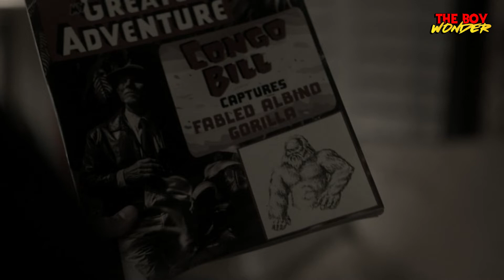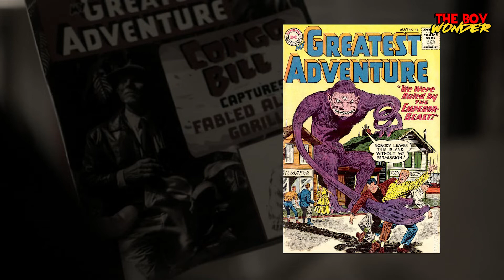STARMAN NO ES LO QUE PARECE | Stargirl 3 Ep. 10, 11 y 12 | Resumen y Explicación | 3x12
Nos ponemos al día para dar paso al final. Repasaremos el 3x10, 3x11 y 3x12 "La última voluntad y testamento de Silvester Peberton".

MARCAS DE TIEMPO:
00:00 Introducción
02:18 3x10 El asesino
06:29 3x11 El acoso
09:17 3x12 La última voluntad de Silvester
14:14 Teorías
14:50 Despedida